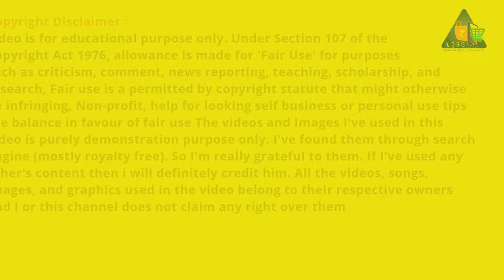18/09/2024 மஞ்சள் வர்த்தகம் | Turmeric Business | Haldi Trading | Manjal Vilai Sarivu | Perundurai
Perundurai Manjal Vilai | Turmeric Price At Perundurai | பெருந்துறை மஞ்சள் ஏலம் | Turmeric Sold Report for the day

Turmeric Price Report

ஈரோடு மாவட்டம் பெருந்துறை ஒழுங்குமுறை விற்பனைக்கூடத்தில் இன்று 18/09/2024 நடந்த மஞ்சள் ஏலம்

Turmeric Auction At Perundurai Regulated Market on 18 Sep 2024 located in Erode District

கிழங்கு மஞ்சள் விலை@AQSEMedia
விரலி மஞ்சள் விலை
உருண்டை மஞ்சள் ரேட்

AQSE Media
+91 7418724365